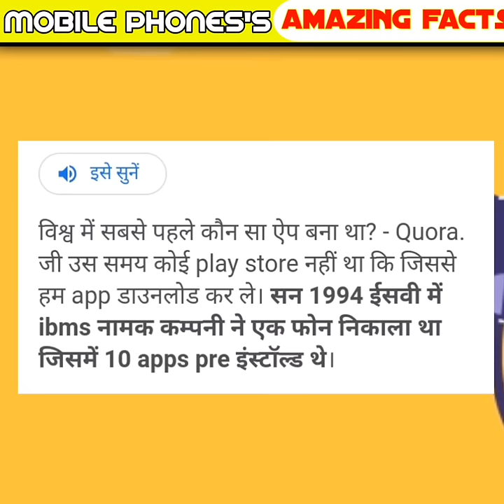Amazing Facts About Mobile Phones 😲😱😲 / /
Video title:- Amazing Facts About Mobile Phones 😲😱😲 / /

mobile facts.
mobile facts short video.
mobile facts in hindi.
mobile phone ke kuchh kharnak facts.
Facts about mobile phones.
deep Facts about mobile phones.
mobile facts.
new fact short.

MD'S FACTS° :- This channel is all about facts and motivation. Note:- This video is only for the purpose of sharing the information or knowledge not to hurt with the feelings of anyone.

1) This video has no negative impact on the original works (It would actually be positive for them)

2)This video is also for teaching purposes.

3) It is not transformative in nature.

4)I only used bits and pieces of videos to get the point across where necessary. 5) Some images are also used just for giving the clearance about the topic to the viewers.

Hastags:-